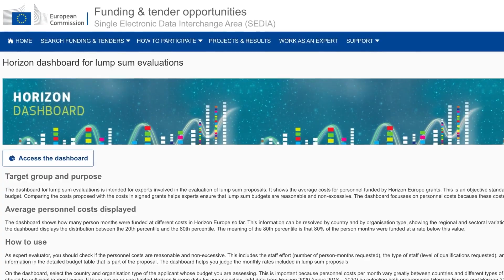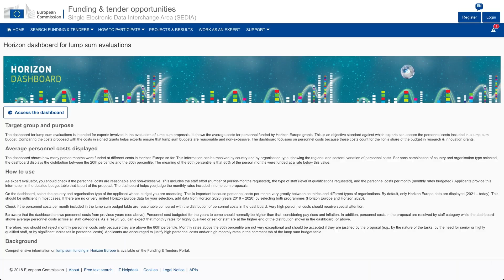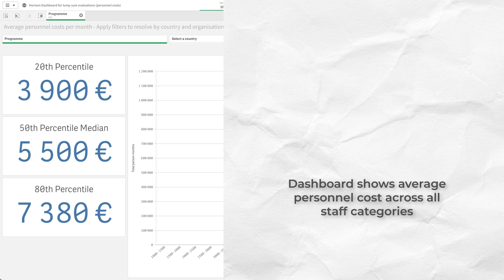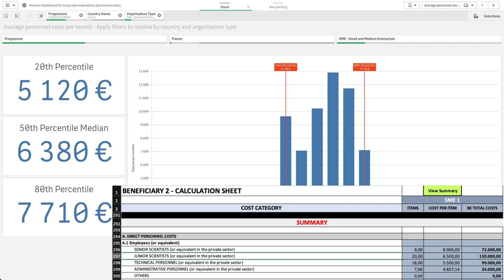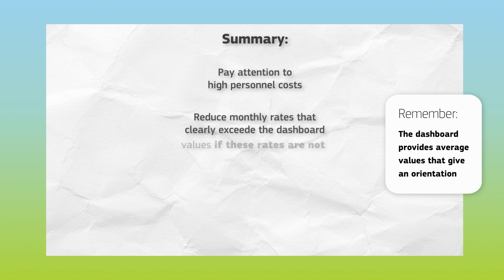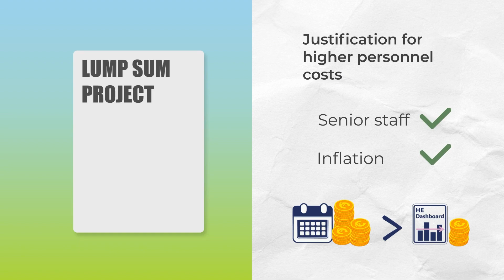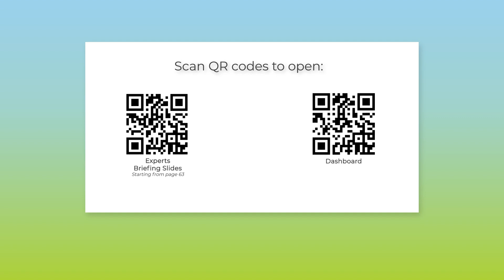Horizon Dashboard for Lump Sum Evaluations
Horizon Europe uses lump sum funding to make the programme simpler. Find out how to use the Horizon dashboard for lump sum evaluations in this video.